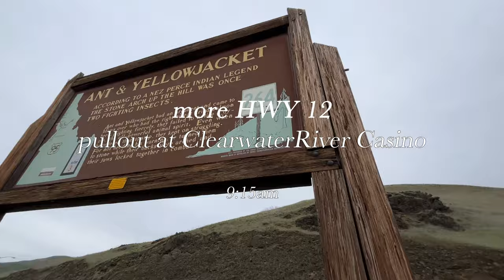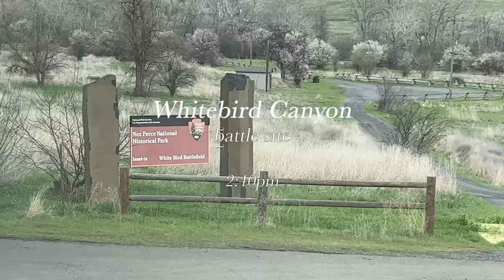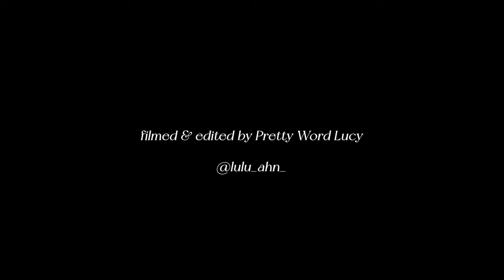eng) 🏔️New Saint Andrews College history field trip VLOG 새벽부터 자정까지 역사 교수님과 함께하는 소풍 | 미국 유학생 브이로그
눈폭풍과 비바람이 몰아치는 반지의 제왕 촬영팀 같은 역사 탐방을 다녀 왔습니다!! 역사학을 공부하면서 다양한 책들을 공부하고 배웠는데요, 이렇게 현장으로 가서 마차가 다녔던 길로 돌아다니고, 날씨를 체험하며, 전투 지형을 직접 걸어보는 시간을 가졌어요. 현장에서 느끼는 감정과 생각을 상상했던 것 보다 더 크게 다가왔고, 역사의 중요성을 깊게 돌아보는 시간이였습니다!!